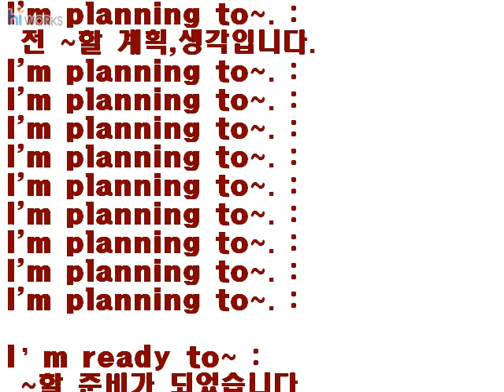영어회화패턴기억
대수중기억법동영상강의 구입문의